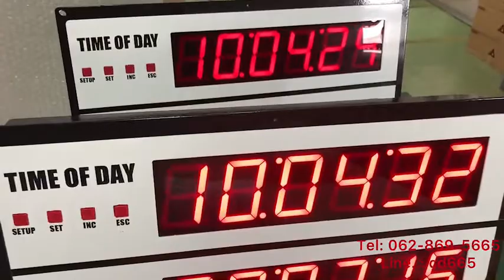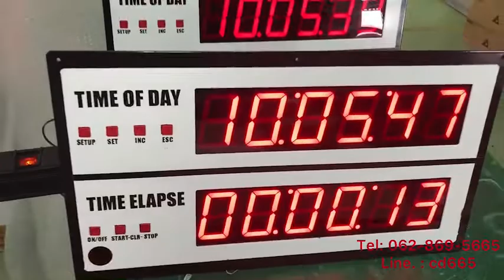595-REVIEW DIGITAL CLOCK MODEL : CK-2513A นาฬิกาดิจิตอลติดห้องผ่าตัด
- Display Board
- Digital Clock
- Temp Board
- Counter Board
- Andon Board
- Andon Module
- Modbus Board
- 7Segment, LCD Board
- Tcp/ip Board
- Ascii Board
- Target Board
- Andon Module
- Andon Wireless
- Software Monitoring
- Andon Board
- Production qc
- mini Production board
- Wireless board
- Wifi board
- MP3 board
- Visual control system board
- Visual factory
ฯลฯ